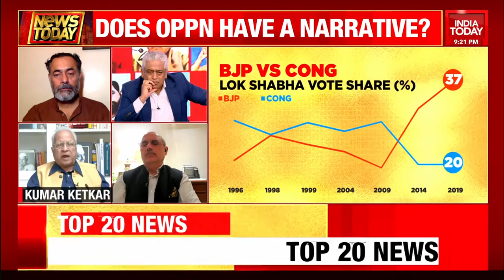News Today With Rajdeep Sardesai: The Mission 2024 Round Table | Is 2024 A Done Deal?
On India Today's special show News Today With Rajdeep Sardesai, watch a mega roundtable on The Mission 2024. Is 2024 A Done Deal? Kaun Banega Challenger?